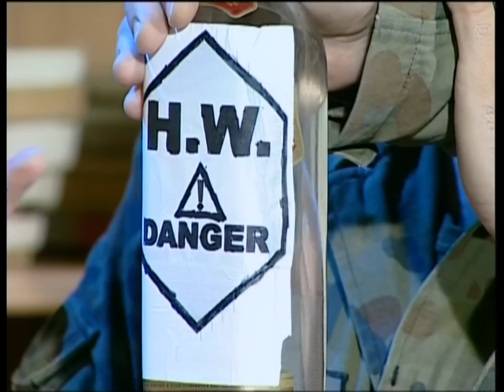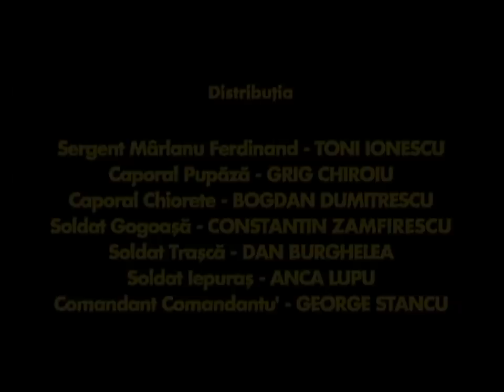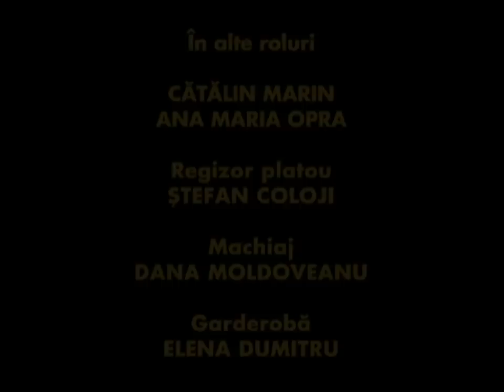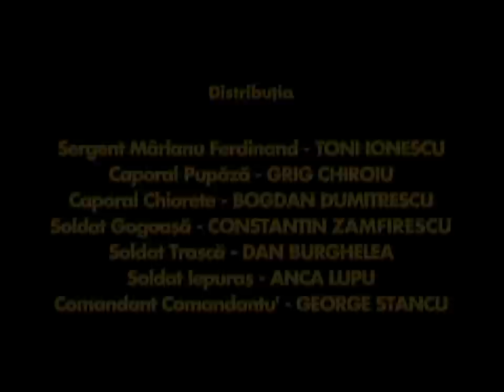TRĂSNIȚII MARATON SEZON 3 EPISOD 50, 51, 52 FULL HD